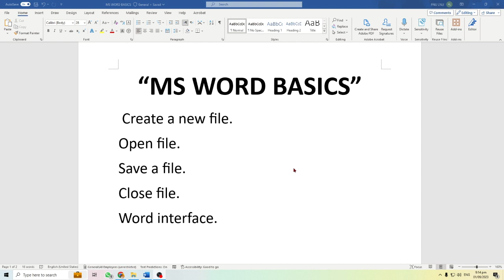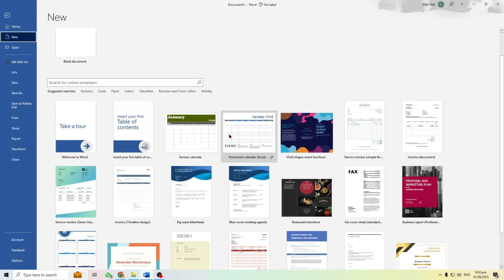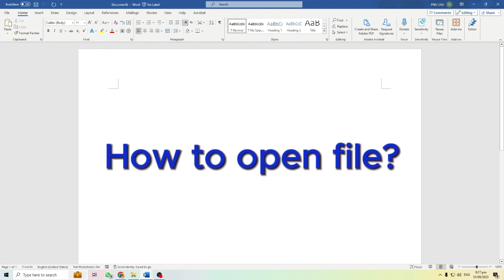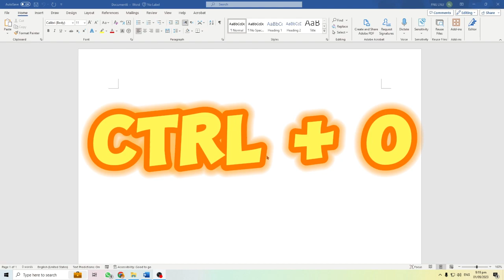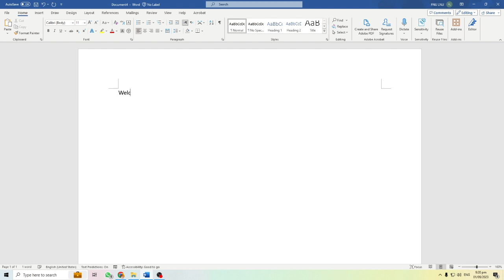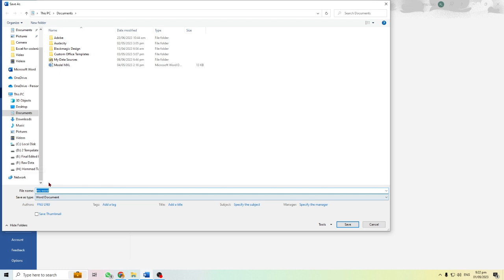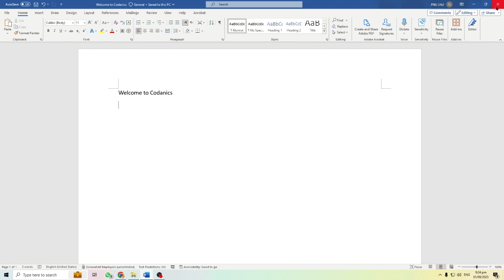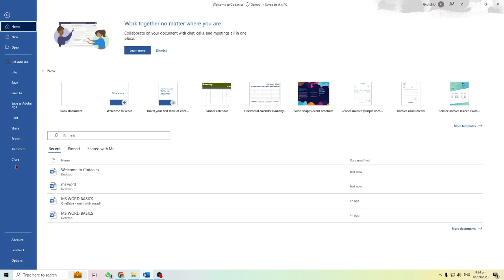Basics of MS Word In Urdu/Hindi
Video Description:
If you're new to Word or looking for a foundational refresher, you've come to the right place. Microsoft Word, a cornerstone of the Office suite, offers users an array of tools to create, edit, and design documents with ease. This video will guide you through the fundamental elements every user should know.
This tutorial is catered to beginners but also includes handy tips even seasoned users might have missed.